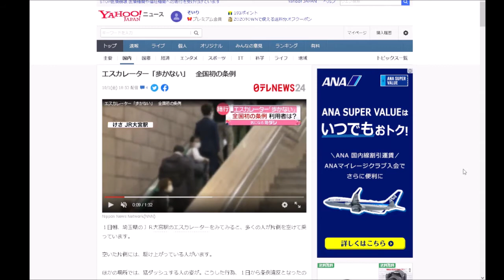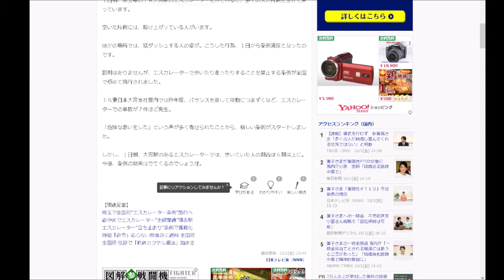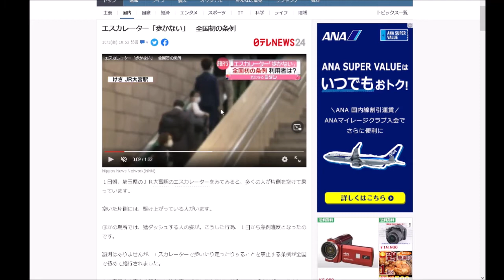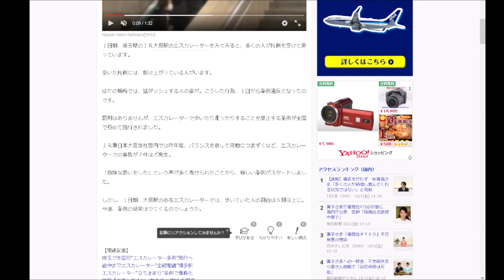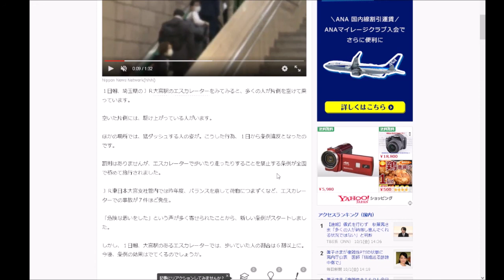あるきびとの将棋ウォーズ（走ったら罰してみろよ）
エスカレーターで歩いちゃダメだよ条例について思うこと。①慣習に真っ向から逆らう条例は画期的。しかし、罰則なしでは、条例は無視してよいという文化を醸成してしまうので、やるなら罰則付きで強制すべき。強制する気がないなら条例など作るべきじゃない。②1年にたった7件しか事故が起きていないのに問題視するのは神経質すぎる。ノーリスクを目指す昨今の風潮は不健全であり、窮屈で不自由な社会になってしまいよくない。③条例は規範を示すものとして考えるべき。このほうが望ましいとか、できればこうしたほうが良いとか、そういう「みんなにとって良い社会」を目指すための手段として安易に使うべきではない。